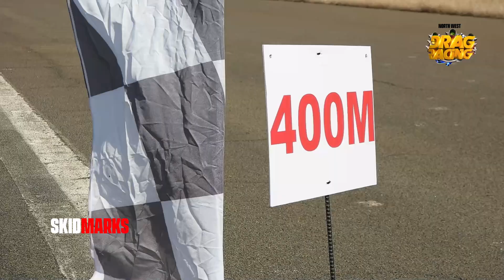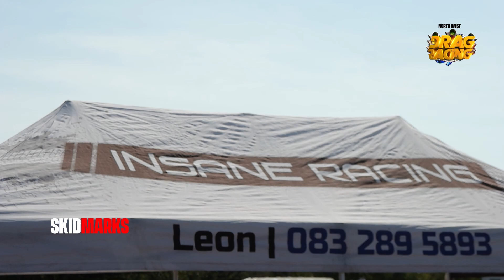Zeerust 400m Drag Racing Highlights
We took a trip to Zeerust in the North West Province where the Northwest Racing club hosted us for their annual 400m drag racing event.